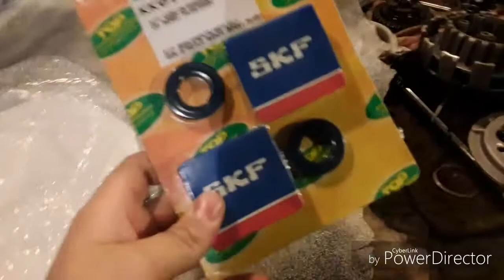Unboxing projet derbi #2